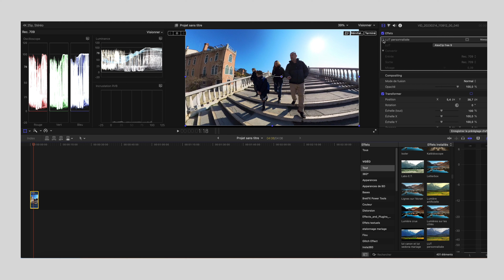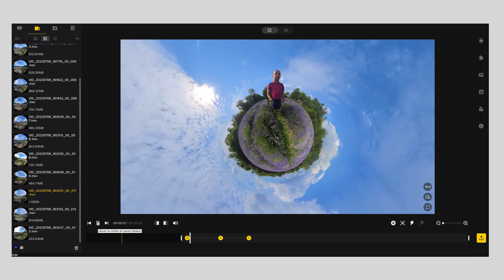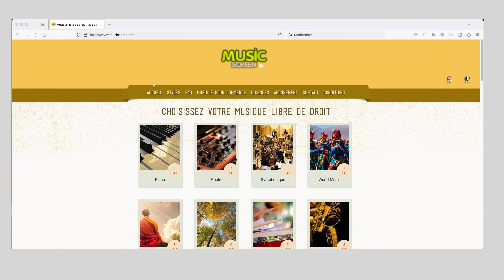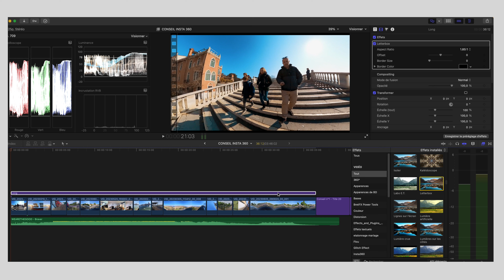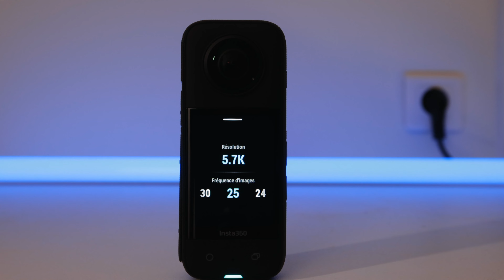MES 7 CONSEILS POUR RÉALISER UNE VIDÉO CINEMATIC AVEC L' INSTA 360 X3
je vous partage 7 conseils pour créer et réaliser des vidéos cinématics avec l'insta 360 X3

mon  matériel :

canon R5
lumix gh5
objectif 24 70 f4
objectif 70 200 f4
canon R5
lumix gh5
objectif 85 f2
go pro 8
ventouse go pro
perche go pro
trépied flexible go pro
micro rode
micro cravate rode
filtre nd
batterie mavic air 2
support tablette télécommande dji
panneau led
boite carte sd
boite carte cf express
carte cf express sandisk
carte cf express pro grade
batterie externe
harnais go pro
ronin sc 2
godox lumière
porte casque
sac lowepro